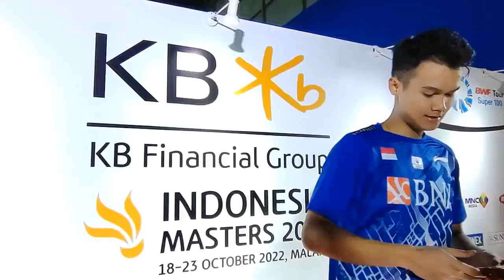C Adinata Kalahkan JEON Hyeok Jin (KOR) di R16 Indonesia Masters S100. Ini Wawancaranya Usai Tanding